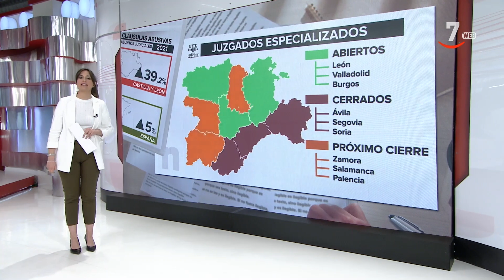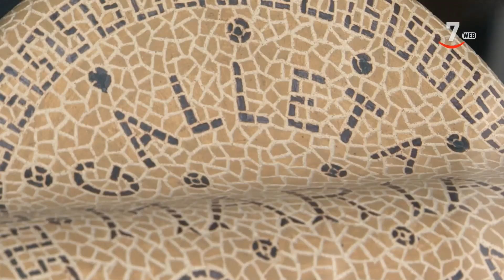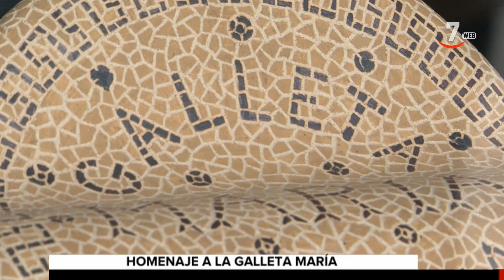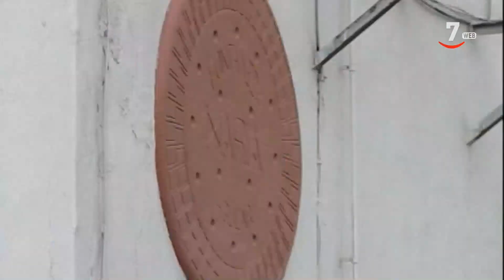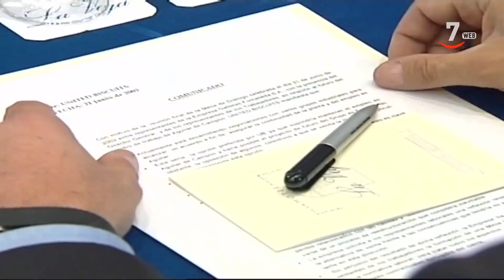CyLTV Noticias 14.30 horas (03/04/2022)